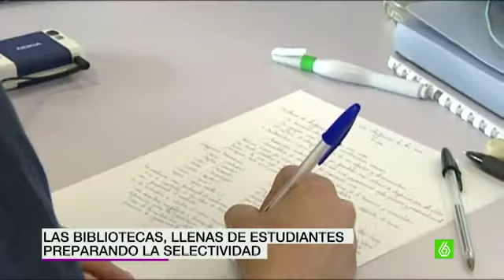Selectividad 2014 - La Sexta Noticias